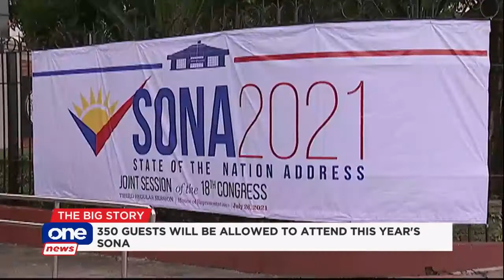350 guests allowed to attend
Look at the preparations in the Batasang Pambansa for President Rodrigo Duterte's last State of the Nation Address on July 26.